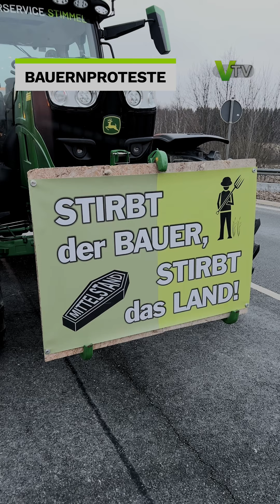Bauernproteste im Vogtland: Kreuzungen und Auffahrten blockiert | V.TV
Seit den Morgenstunden protestieren die Bauern wie in ganz Sachsen auch im Vogtland gegen die Politik der Ampel-Regierung. Vielerorts im Vogtland gibt es Verkehrsbehinderungen und Straßensperrungen. Neben den offiziell angemeldeten Protesten entstehen auch immer wieder Spontandemos. Mehr dazu hier im Reel und auf Spitzenstadt.de